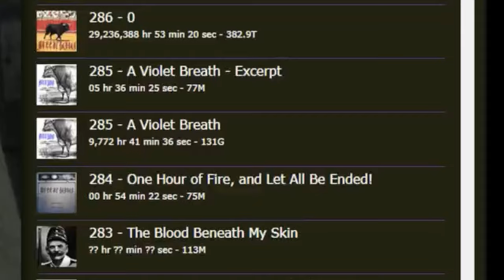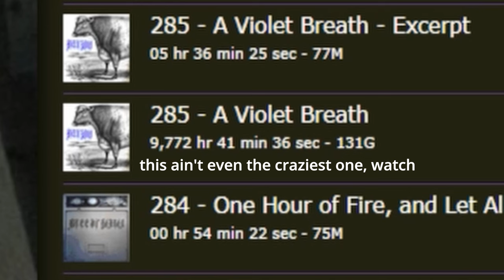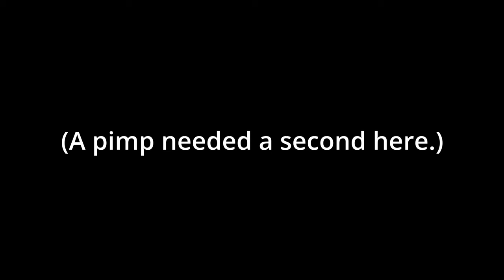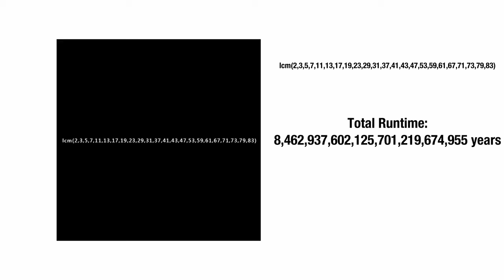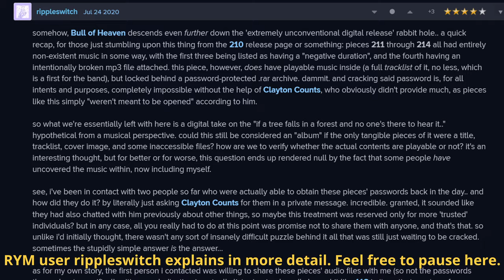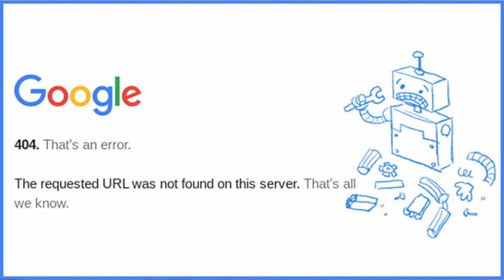Music You Won't Live Long Enough to Hear. Bull of Heaven (Re-upload)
Bull of Heaven tracks to feel small and insignificant to.
Re-uploaded to fix some minor thangies.

Non-Bull of Heaven Music Used:
b.e.a.t. (Instrumental) - Five Deez
Free Bird - Lynyrd Skynyrd
Roundabout - Yes
Put It On (Instrumental) - Big L
I.B.M. - Throbbing Gristle
Beef N Broccoli (Instrumental) - Immortal Technique
Destroyer (Samoa Joe) - WWE
Lovers' Carvings - Bibio
All Times and Music Eastern - Adult Swim
Viscera - WWE
Running in the 90s - Max Coveri
Replace Your Veins - ParkaGrind

Bull of Heaven Tracks Used:
A Foot in Place of a Foot
Self-Traitor, I Do Bring the Spider Love
Lions on a Banner
A Beautiful Dog
She Is as the Nights are Horrible, Pt. 1
As You Etch on the Inner Window of Your Eye
Return of the Ghost Sheriff (Werewolves are Chasing Me)
Blurred with Tears and Suffering Beyond Hope
Drums and Thigh-Bone Trumpets, Skull Trimbels
Like a Wall in Which an Insect Lives and Gnaws
Even to the Edge of Doom
Songs For Girls
ΩΣPx0(2^18x5^18)p*k*k*k
A Lovely Pear
Near the Trout Hatchery at iDEATH
Weed Problem I
Poured Onto That Marble Slab